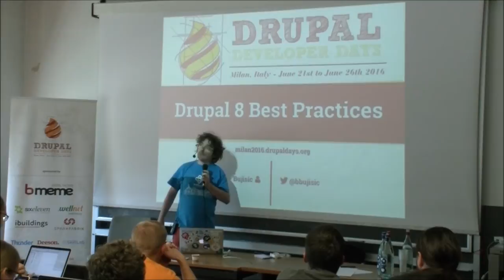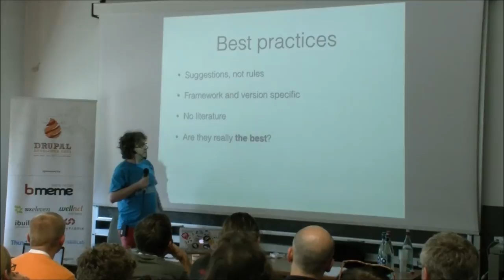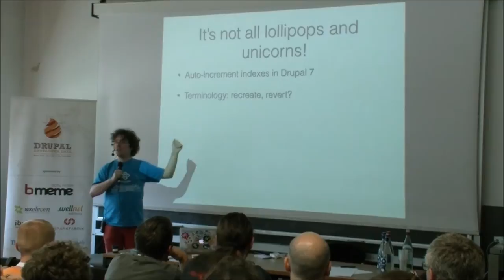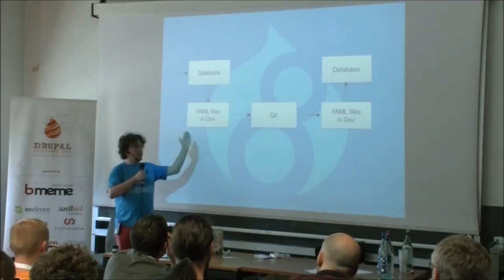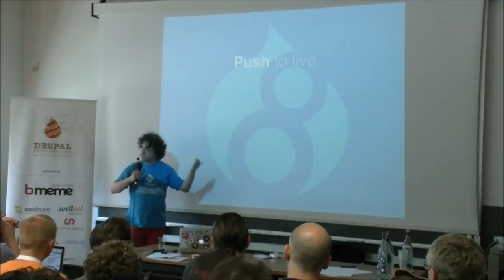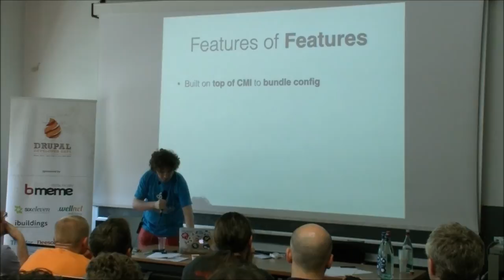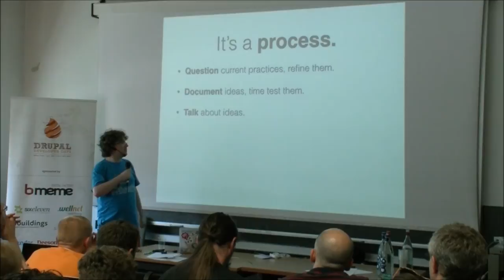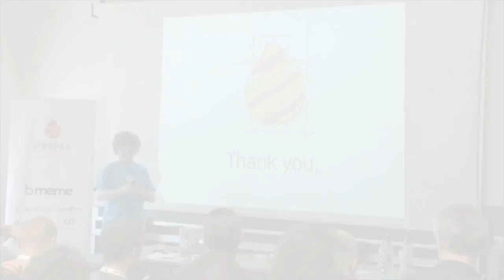Branislav Bujisic | Drupal 8 Best Practices